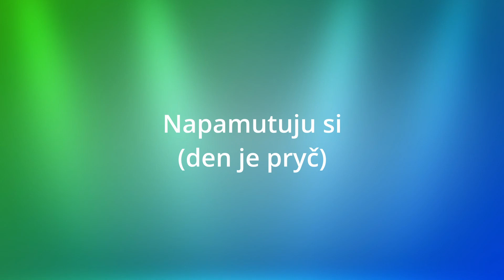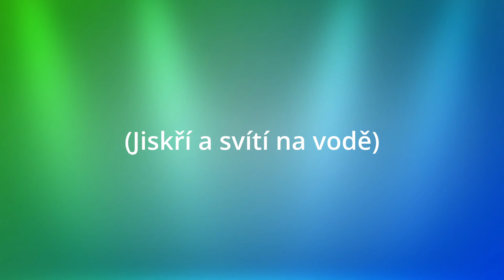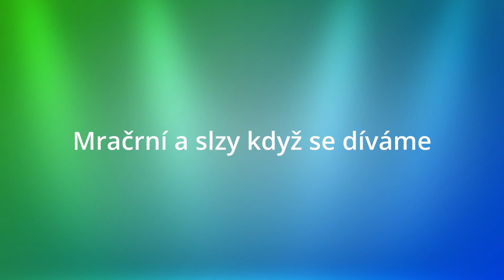Tally Hall Turn The Lights Off Cz lyrics